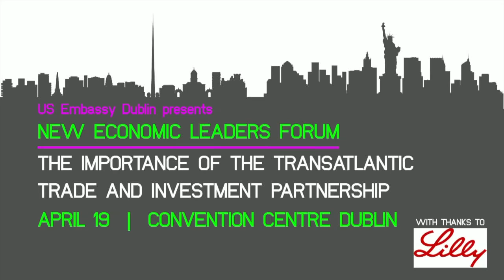Ambassador William Kennard - NELF